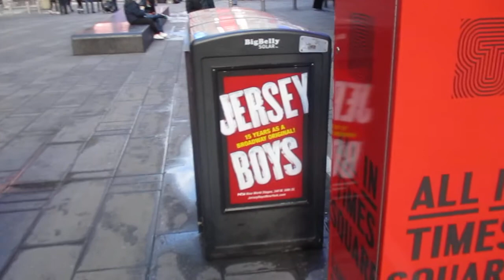WALKING ALONG BROADWAY IN NEW YORTK CITY 12/22/20